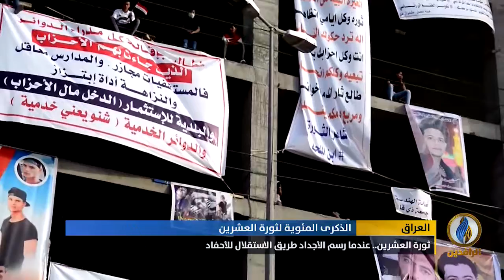تقرير إخباري.. ثورة العشرين.. عندما رسم الأجداد طريق الاستقلال للأحفاد